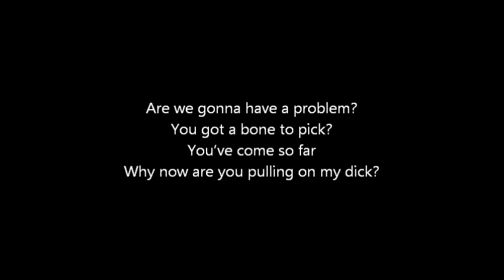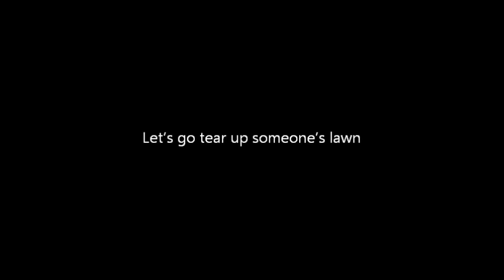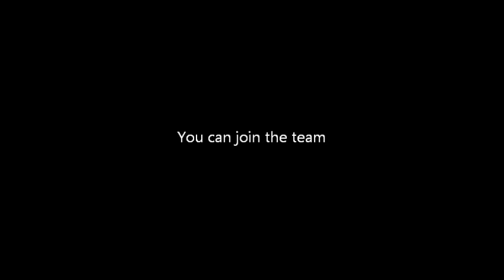Heathers - Candy Store - Karaoke/Sing With Me: You Sing Heather Chandler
Vocals for Heather McNamara, Heather Duke and 'Gals' performed by Kristen Ryan.
Vocals recorded, vocals edited, and backing track edited in Audacity by Kristen Ryan.

Instrumental track by @PianoLab

You don't have to ask my permission to use this for a cover/audition/talent show etc. But if you upload audio or video using this track, please credit me and the creator of the instrumental :)